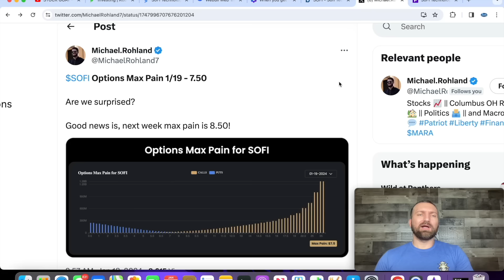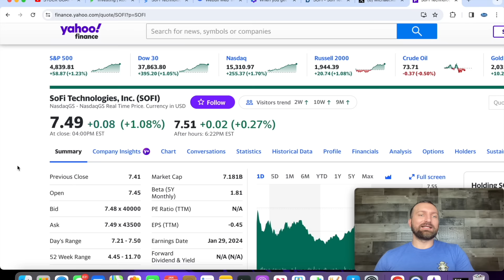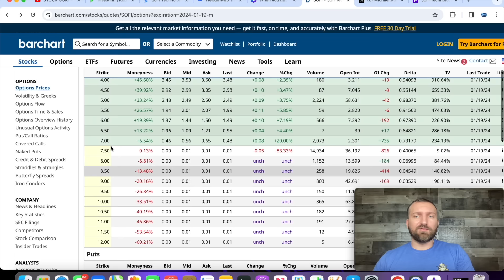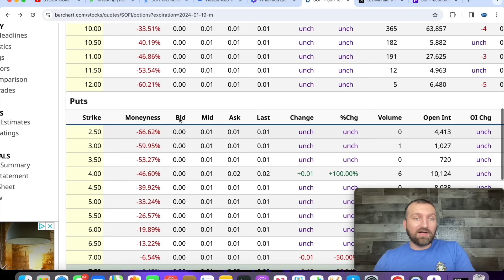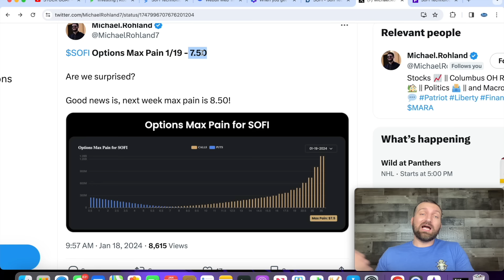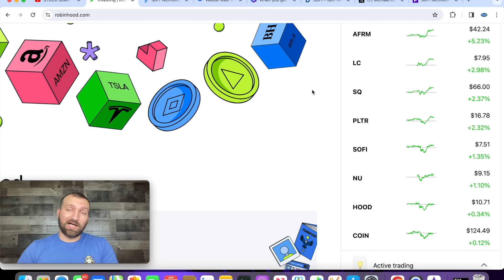SOFI STOCK! SCAM! NOT CLICKBAIT!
Sign up and Get 4.6% APY with a SOFI Checking account 🔥🔥✅✅✅🚨🚨🚀🚀🚀

Q4 earnings is 22 Days away! Buy or Hold!